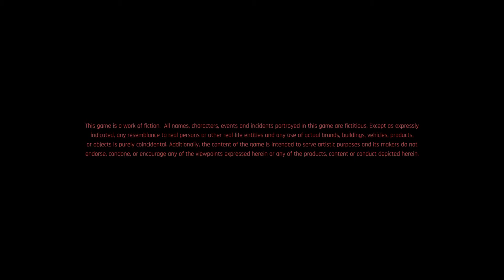Cyberpunk 2077_20201211022632